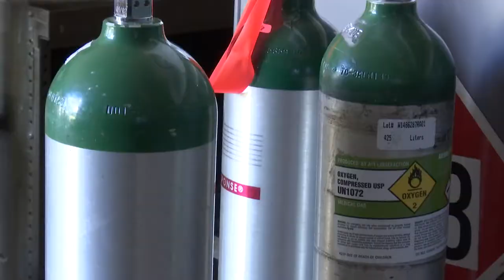Behind the scenes: Fay Fire Base Camp